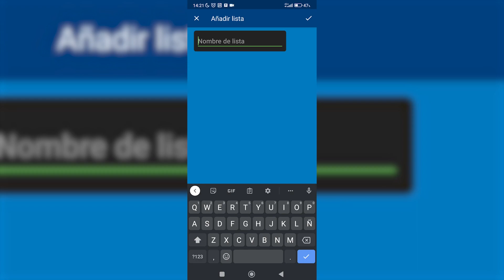Cómo organizar tus tareas en el mismo lugar